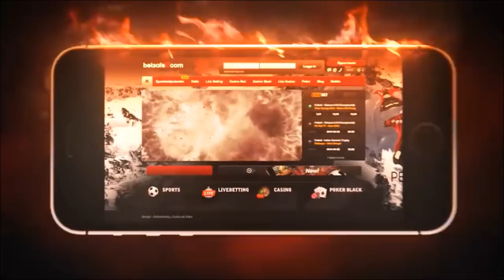Olaf Eller efter Rungsteds sejr over Herning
Olaf Eller var tilfreds med Rungsteds spil mod Herning, men ønsker sig, at holdet skal spille en smule bedre med en føring i slutfasen.